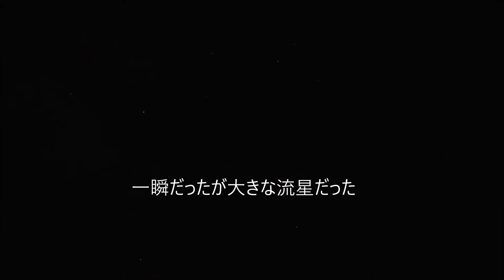ペルセウス座流星群